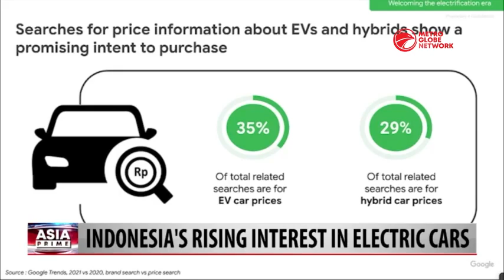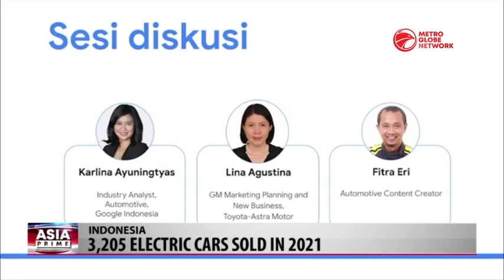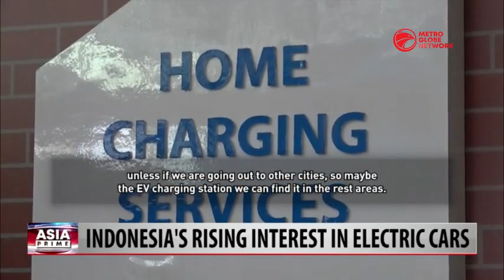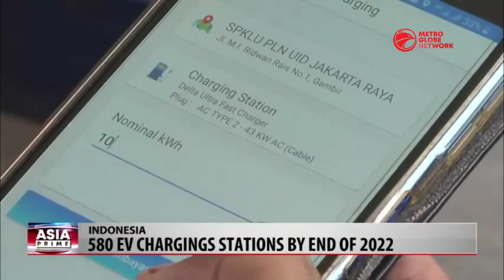Indonesia's Rising Interest In Electric Cars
The Indonesian Automotive Association is set to host the largest car expo in Indonesia, The Gaikindo Indonesia International Auto Show. And ahead of the event, interest in electric vehicles among Indonesians has been high. Metro Globe Network's Krishna Sam has the story.